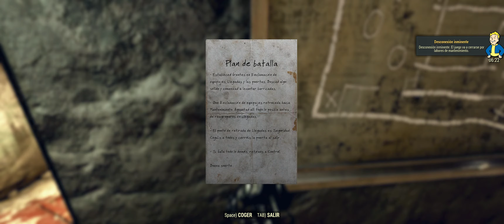Fallout 76 [09] Aquí empieza la bueno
3440x1440 Ultra / Max Out + Nvidia Sharpening 50%

PC
Ryzen 7 5800x
RTX 3060Ti

DRM: Steam
Release date: 2018
M&K gameplay

5700xt 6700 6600xt 6700xt 6800
Ryzen 7 5800 x 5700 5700x 5600
Zen 3
MSI Afterburner
FPS
Rendimiento
Perfomance Test
Gameplay
Longplay
2k 2.5k 3k 4k
21:9 UW ULTRAWIDE
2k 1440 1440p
Jugamos a
SDR NO HDR
Nvidia AMD
Review
Analisis

Zenimax
Todd Howard
Xbox Game Pass XGP
Bethesda Game Studios (BGS)
Bethesda Softworks
The Elder Scrolls Skyrim
MP Multiplayer
Que es
Como se juega
Survival
2023